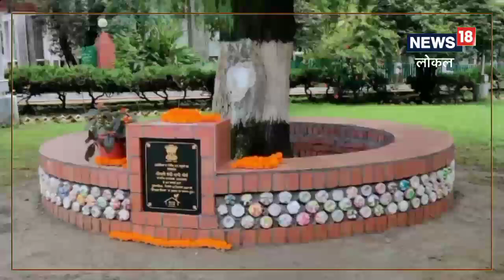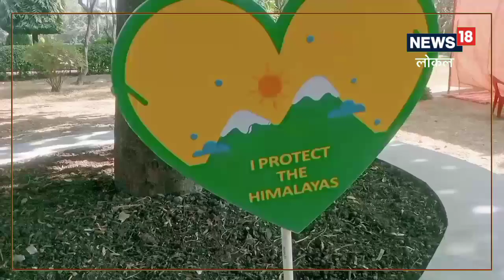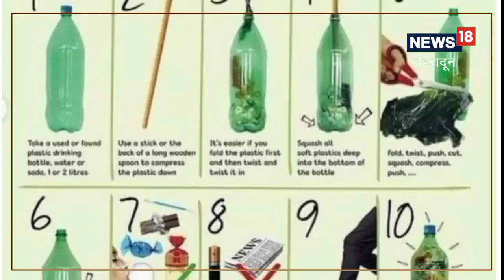Dehradun News: घर के कूड़े और प्लास्टिक की बोतलों से सजा देहरादून, खूबसूरती देख आप भी करेंगे तारीफ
रैपर और प्लास्टिक से शहर के सौंदर्यीकरण में अपना योगदान देने के लिए देहरादून की संस्था इको ग्रुप सोसायटी कुछ इस तरह का ही काम कर रही है. ,dehradun news|Plastic waste